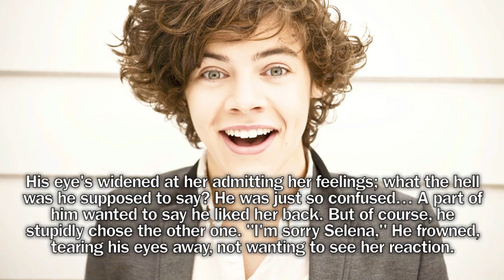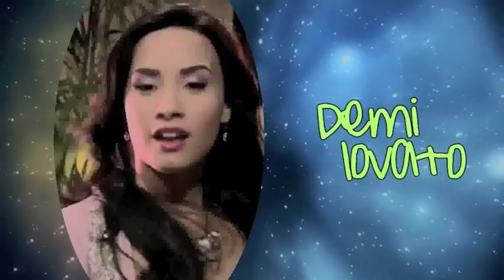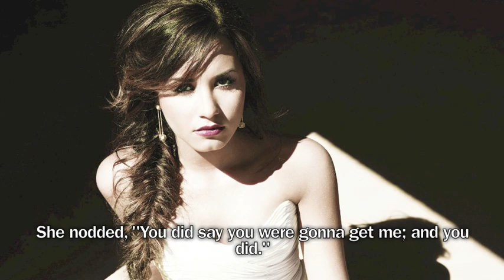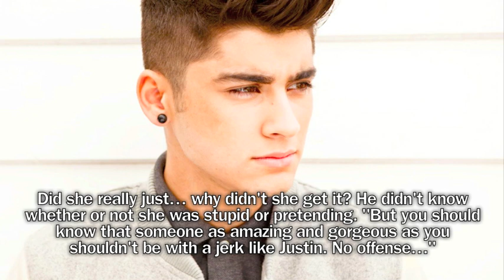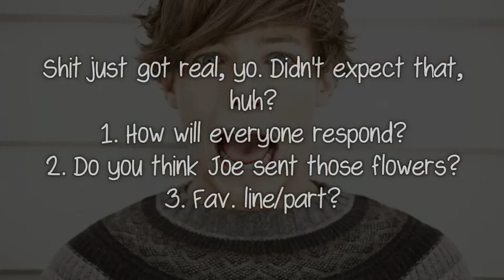Kryptonite● {14; We're dating!}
LOL, WHO ELSE IS SHOCKED? I know I am... (: 15+ Comments for the next.